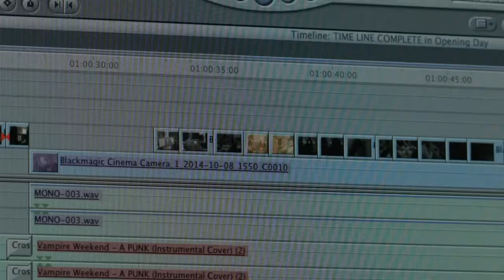Motion Graphics and Animation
Our Motion Graphics & Animation courses allow you to unleash your creativity through expressing your ideas to build on your skills and understanding. Click here to find out more or to apply